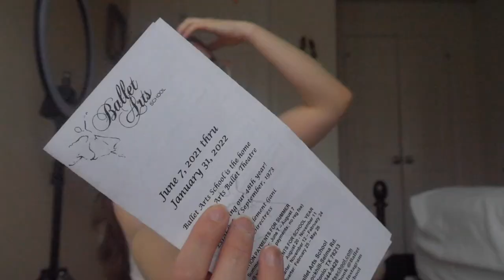STARTING BALLET IN MY 20s: Ballet Diaries 🩰 GRWM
Affordable mic I bought (on sale rn)
Matcha that I use
Hand Foam Blender (with good reviews):
Lights used
Fav affordable tripod
Discounted laptop I bought for channel
Fav beginners camera